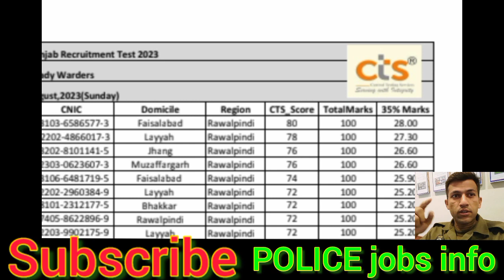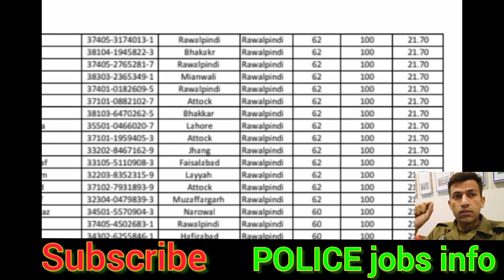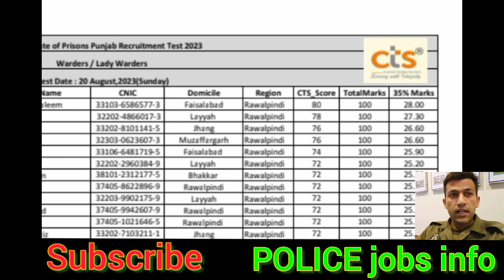Jail police merit list | jail police final merit policy 2023 | jail police interview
Jail police final merit list | jail police merit policy | jail police interview
Jail police  merit list 2023 | jail police final  merit policy | jail police interview

CTS - CENTRAL TESTING SERVICES

Central Testing Services (CTS). (Eligible Candidates List) Punjab Prisons Recruitment Test for Warder/Lady Warder Screening Test for Various Posts ...
Missing: CPS ‎| Show results with: CPS

Punjab Jail Police Result 2023 Merit List @Cts.Org.Pk Result
Studies PK
3 days ago - Punjab Prisons Department Jail Police written test was held on Sunday 20 August 2023 and Jail Police Selected Candidate List/Rejected Candidate ...

Punjab Jail Police CTS Result 2023 Merit list Jail Warder

1 day ago - CTS Jail Police Jail wader and Lady Warder Test Result 2023 Merit list check online from this page. Please visit the CTS Website ...

jail police written test result 2023 - YouTube

13:55
jail police written test result 2023 || Jail police written test result 20 Aug 2023 result police jail police written test result 2023 ...
YouTube · Hafiz Muhammad · 2 days ago

Punjab Jail Police CTS Result 2023 Merit list - ApplyKar

6 days ago - The Punjab Jail Police Warder's Results 2023 are awaited with great anticipation by those who have been preparing for the exam. The results will ...

Police and CPS had key DNA evidence 16 years before ...

7 days ago - Police and CPS had key DNA evidence 16 years before Andrew Malkinson ... convicted of rape – but he remained in prison for another 13 years.

Children's Protective Services Investigation Process

Viewing the family's home. Reviewing any necessary documents, such as police reports, criminal history, medical reports, school reports, CPS case file, etc.

CTS Jail Warder Result 2023 Punjab Police Merit List

3 days ago - CTS Result Jail Warder 2023 Merit list of Punjab Jail Police Test held today 20 August 2023, will be announced here. After the results